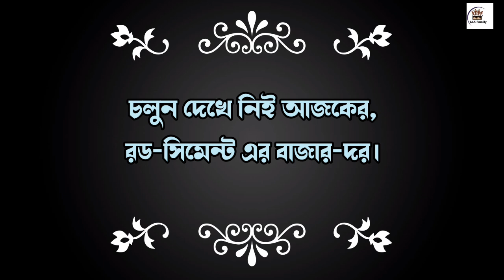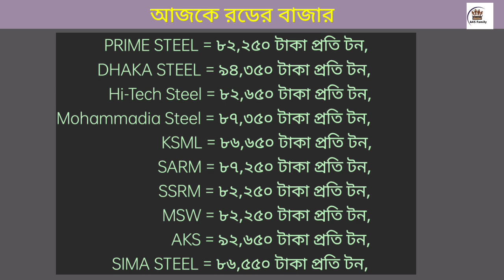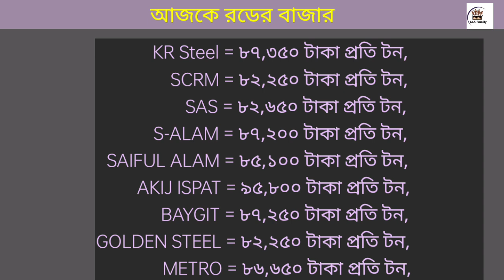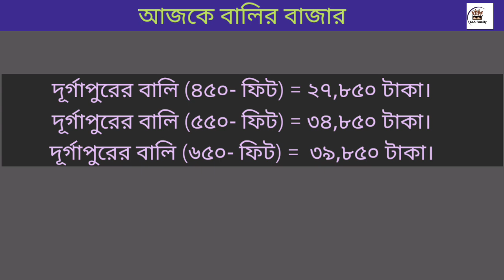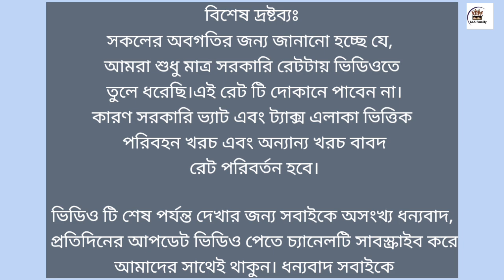রড সিমেন্ট এর বর্তমান বাজার মূল্য ২০২৪|Today Rod Cement Price In Bangladesh 2024.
02 January rod price in Bangladesh today 2024 | রডের বর্তমান বাজার দর ২০২৪ | আজকের রডের দাম | bsrm